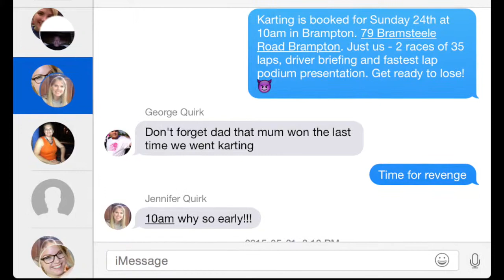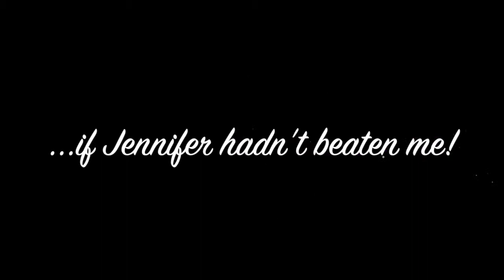Grand Prix de Brampton 2015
This video is about Grand Prix de Brampton 2015